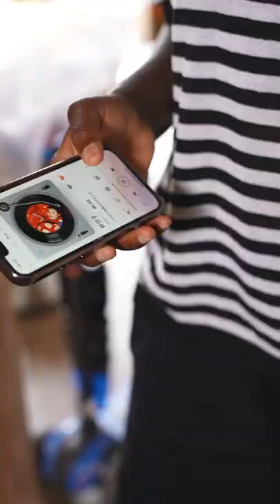The Perfect Summertime Dessert Mung Bean Cake, Sweet and Cold!